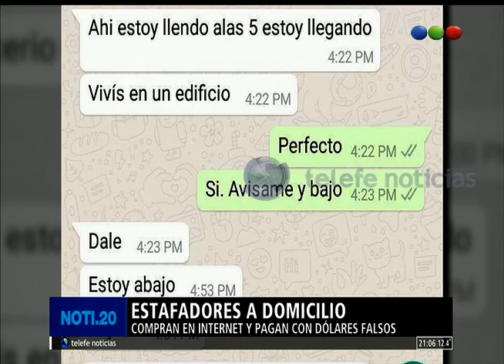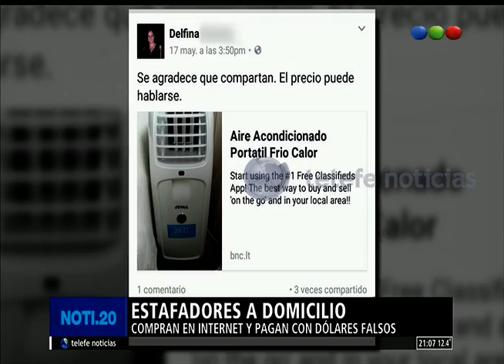Estafadores a domicilio - Noti20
Vender y comprar a través de internet es fácil pero caer en la trampa de los dólares falsos también. Conocé la historia de Delfina.